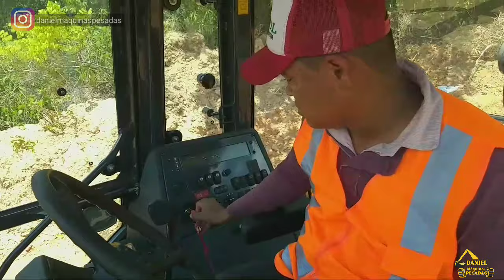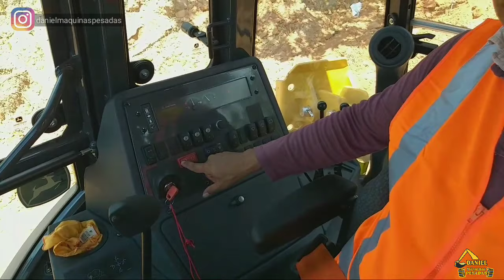ENSINANDO COMO OPERAR RETROESCAVADEIRA JONH DEERE - CURSO ONLINE EAD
O treinamento é para você que já é operador Retroescavadeira e ainda não tem o CERTIFICADO DE OPERADOR DE RETROESCAVADEIRA faça se Curso 100% Online no site abaixo e ser qualifique hoje ainda
O certificado é reconhecido Nacionalmente, e emitido pela RDL CURSOS E TREINAMENTOS, já foi formados mais de 8 mil alunos em operação de máquinas pesadas e atendemos as maiores empresa do Brasil.
Curso Online de Segurança na Operação de Máquinas Pesadas

Curso  Operador de Retroescavadeira Online
Operador de Retroescavadeira
Dicas para Operador de Retroescavadeira
Curso Operador de Retroescavadeira
Teste na Empilhadeira
Trabalho com Retroescavadeira
Retroescavadeira
Treinamento de Retroescavadeira
Nr11
Nr12
Curso Online
Curso EaD